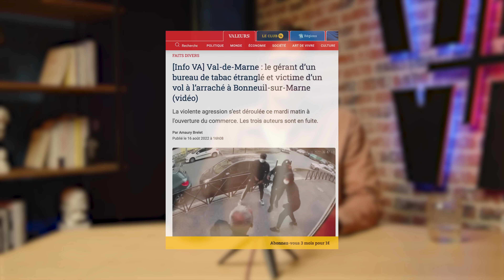Donald TRUMP peut-il être PRÉSIDENT en 2024 ? + Le tour de France de l'insécurité (RA#77)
00:00 : Le programme du jour !
01:14 : Actu 2 -  Donald Trump peut-il emporter les primaires républicaines
03:07 : Actu 2 - Le risque d'incident nucléaire à Zaporijia
04:15 : Actu 3 - Un islamiste tchétchène qui ne peut pas être expulsé
05:14 : Actu 4 - Le tour de France de l'insécurité
05:20 : Un père dé*apité à Saint-Priest
05:43 : Invasion de rats dans une boucherie de Grigny
05:58 : Un afghan veut arrêter un rodéo, il est tué par balle
06:45 : Un jeune se tue en "rodéo" à Marseille
07:15 : Un commerçant agressé à Bonneuil-sur-Marne

Merci encore à l'entreprise "Maqual" qui a découpé le logo de notre studio! 🤩 Pour découvrir leurs prestations rdv ici 👉🏻